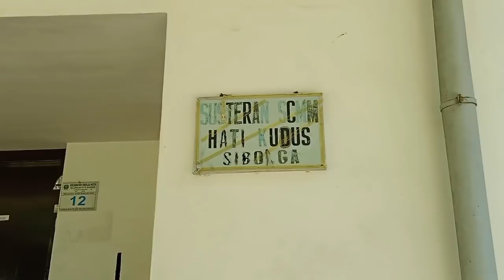PENYAMBUTAN KARDINAL DI SIBOLGA II TAHBISAN USKUP SIBOLGA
Ignatius Kardinal Suharyo tiba di Sibolga melalui penerbangan Jakarta Silangit. Kunjungan kardinal ke Keuskupan Sibolga dalam rangka tahbisan Uskup Sibolga Mgr Fransiskus TS Sinaga, 29 Juli 2021. Kardinal Tiba di Sibolga pukul 11.40 pada tanggal 28 Juli dan disambut di Komunitas Hati Kudus SCMM Sibolga.